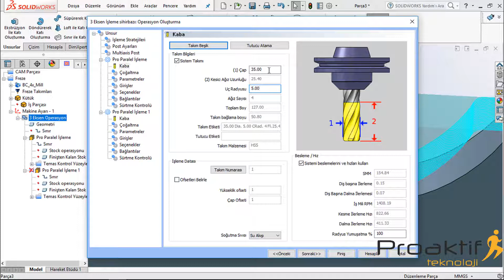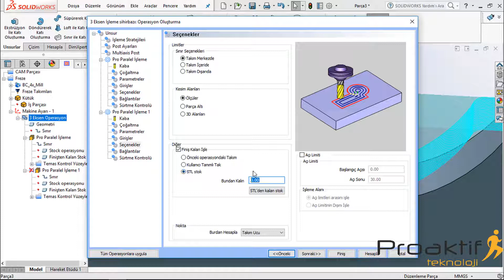Bunları Biliyor musunuz ? - Kalan Finiş İşleme